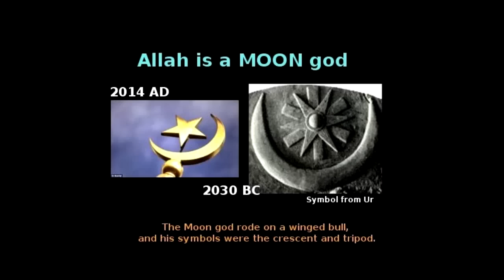CRESCENT MOON'S ORIGIN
Why do you think the crescent moon is so important to Islam?